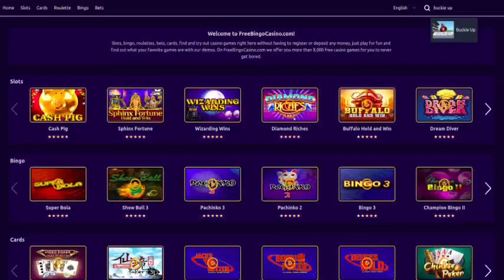Buckle Up Slots for Free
Play Buckle Up Slots for Free, No Deposit, No Registration
Wacht "Buckle Up" big win.